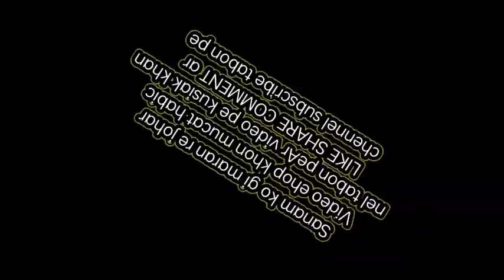DULAR JISU TIN // SANTALI JESUS SONGS// STEPHEN TUDU